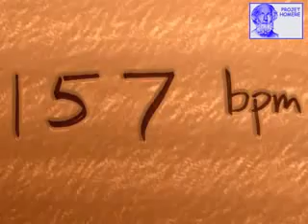Π - Μελωδία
Ο Τζόν Μπλέικ, μετατρέπει με έναν εύκολο και λογικό τρόπο σε αριθμό κάθε νότα του πενταγράμμου που βρίσκεται σε άσπρο πλήκτρο , δηλαδή δεν χρησιμοποιεί διέσεις και υφέσεις. Οπότε ξεκινώντας από το μεσαίο Ντο ορίζει και ανάλογη αρίθμηση: Ντο = 1, Ρε =2, Μι = 3 και τα λοιπά.